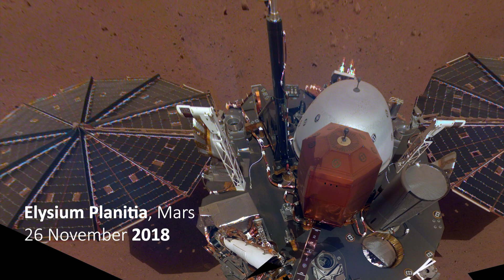This is What the Wind on Mars Sounds Like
The red planet is infamous for intense dust storms which can pop up a couple of times within a year. They can cover continent-sized areas and last for weeks. For the first time, the seismometer on InSight lander has caught vibrations caused by Martian wind moving over its solar panels. In this video, you can actually hear what the wind on Mars sounds like!

Graphics & Credits:
Space Engine
NASA/JPL-Caltech/CNES/UKSA/Imperial College London/Oxford/ETH
Pixabay

Artist: A-Gon
Title: Her Smile